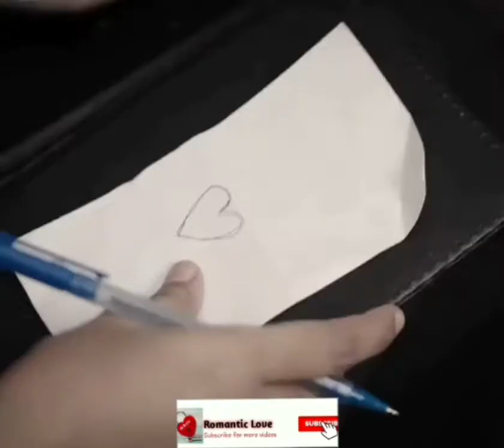Cute Lovers Sighting Status | Couple Romantic Love |Cute Pair Love Status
Cute Love Whatsapp Status | Couple Romantic Love | Cute Pair Love Status

Video is for entertainment purpose only.Copyright Disclaimer Under Section 107 of the Copyright Act 1976, allowance is made for "fair use" for purposes such as criticism, commenting, news reporting, teaching, scholarship, and research.